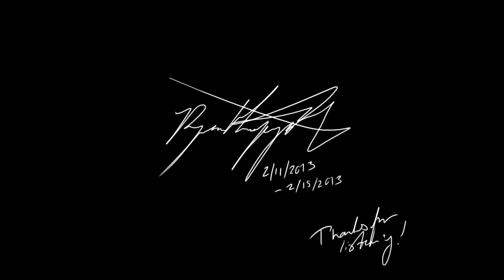MUSIC || I Am Disappeared (Frank Turner)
I overheard this song at a small house party over the summer and the connection was instant. Special thanks to Anna. Without her, I'd never have discovered this incredible song in the first place. I'm really getting dumped on by this semester. As always, thanks for all your support. Y'all make every second of this worth it.

Lyrics:
I keep having dreams
Of pioneers and pirate ships and Bob Dylan
Of people wrapped up tight in the things that will kill them
Of being trapped in a lift plunging straight to the bottom
Of open seas and ways of life we've forgotten

Amy worked in a bar in Exeter
I went back to her house and I slept beside her
She woke up screaming in the middle of the night
Terrified of her own insides
Dreams of pirate ships and Patty Hearst
Breaking through a life over-rehearsed
She can't remember which came first
The house, the home, or the terrible thirst
She keeps having dreams

And on the worst days
When it feels like life weighs ten thousand tons
She's got her cowboy boots and car keys on the bed stand
So she can always run
She can get up, shower, and in half an hour she'll be gone

I keep having dreams of things I need to do
And waking up and not following through
But it feels like I haven't slept at all
When I wake to a silence and she's facing the wall
Posters of Dylan and of Hemingway
An antique compass for a sailor's escape
She says you just can't live this way
And I close my eyes and I never say
I'm still having dreams

I sleep with my passport
One eye on the back door
So I can always run
I can get up, shower, and in half an hour I'll be gone

And come morning
I am disappeared
Just an imprint on the bedsheets
I'm by the roadside with my thumb out
A car pulls up, and Bob's driving
So I climb in
We don't say a word
As we pull off into the sunrise
And these rivers of tarmac are like arteries across the country
We are blood cells alive in the bloodstream
The beating heart of the country
We are electric pulses
In the pathways of the sleeping soul of the country